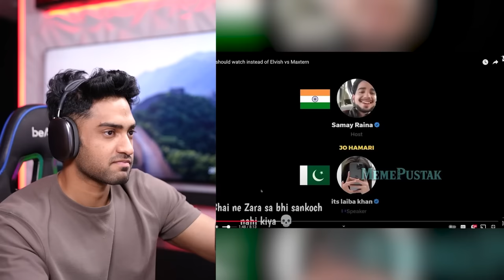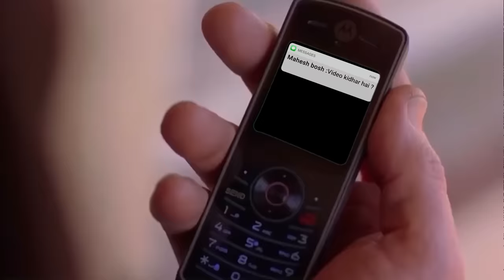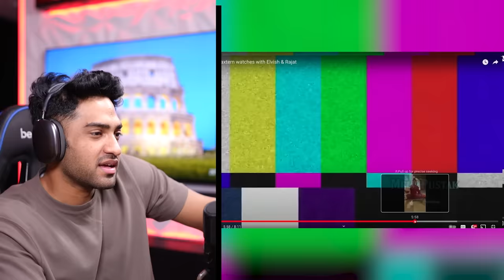ELVISH YADAV ARRESTED! (UNFAIR?)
Hello in this video we react to elvish yadav getting arrested news and other videos from instagram and youtube